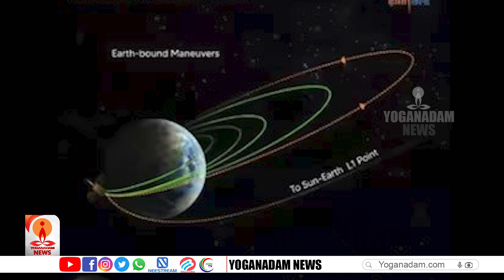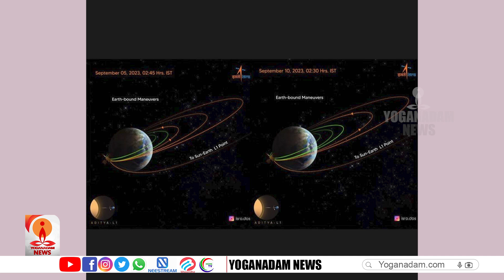സൂര്യന് തൊട്ടരികിൽ ആദിത്യ l-1 | india | adhithya l-1